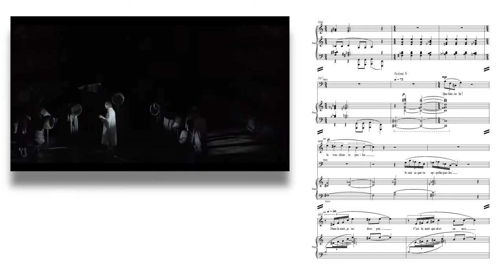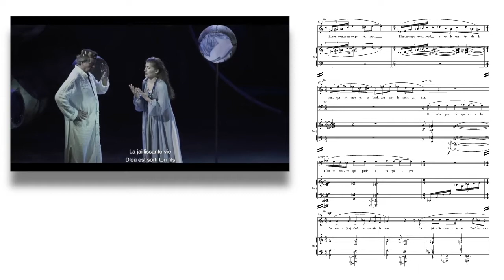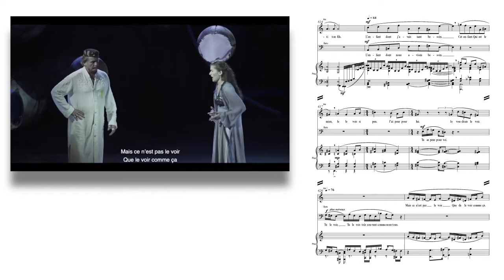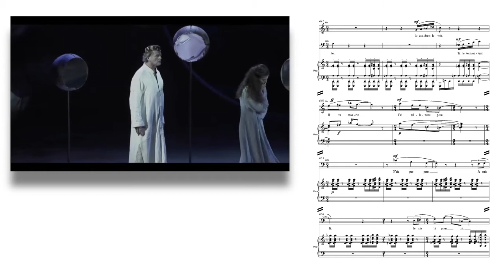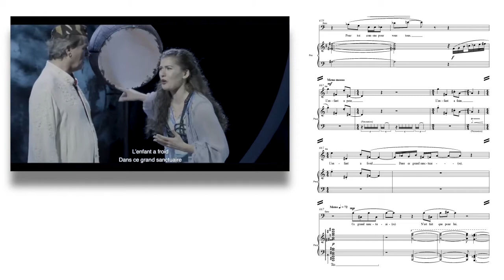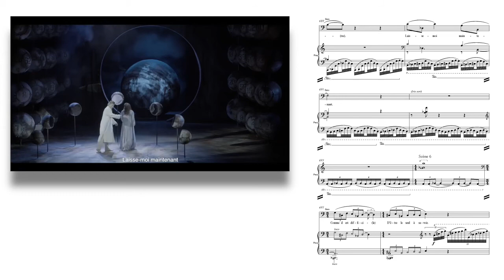GURU Act 1 Scene 5 Opera by Laurent Petitgirard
World premiere of the opera "GURU" by Laurent Petitgirard, libretto by Xavier Maurel.
Published by OSF Productions
Act 1, Scene 5
Orchestra and Choir from the Szczecin's Castle Opera.
Conductor Laurent Petitgirard
Stage director Damian Cruden
Huub Classens : GURU
Bozena Bujnicka, Iris
Filmed September 2018 at the Castle Opera